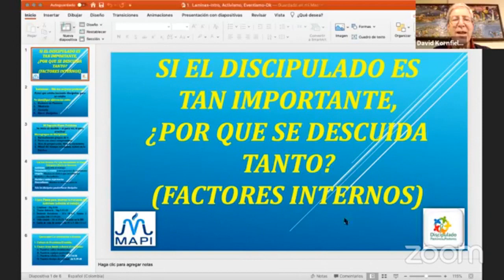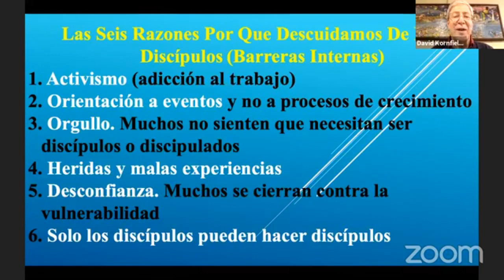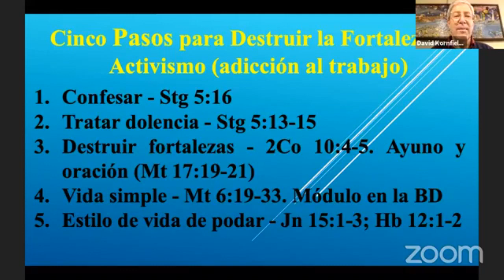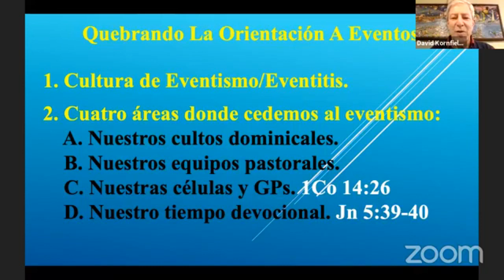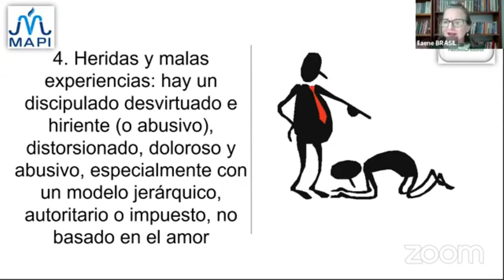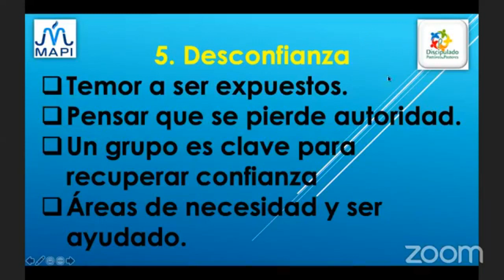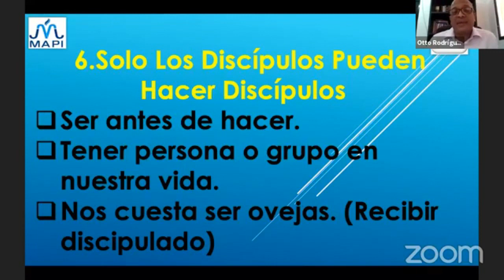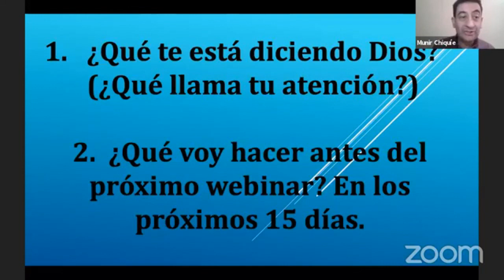Si el discipulado es tan importante ¿Por qué se descuida tanto?. 4to Webinar. Preguntas frecuentes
A. Activismo (adicción al trabajo). Los programas y proyectos llenan nuestras vidas en lugar de las relaciones.
B. Orientación a eventos. Estamos orientados hacia eventos, no enfocados en procesos de crecimiento.
C. Orgullo. Muchos líderes cristianos sienten que no necesitan ser discípulos o ser discipulados o mentoreados.
D. Heridas y malas experiencias: hay un discipulado desvirtuado e hiriente (o abusivo), distorsionado, doloroso y abusivo, especialmente con un modelo jerárquico, autoritario o impuesto, no basado en el amor.
E. Desconfianza. Muchos se cierran contra la vulnerabilidad inherente en el discipulado para evitar heridas.
F. Solo los discípulos pueden hacer discípulos. Es necesario ser antes de hacer. Y ser un discípulo se basa en rendirse, negarnos a nosotros mismos, tomar nuestra cruz y morir a nosotros mismos.
G. Programas, currículos, materiales y adoctrinamiento. Procuramos hacer discípulos a través de la enseñanza en lugar de vida volcándose en otras vidas. Este modelo viene desde el seminario teológico.